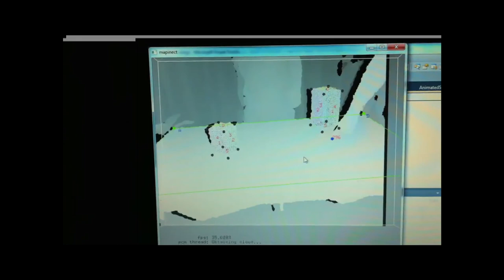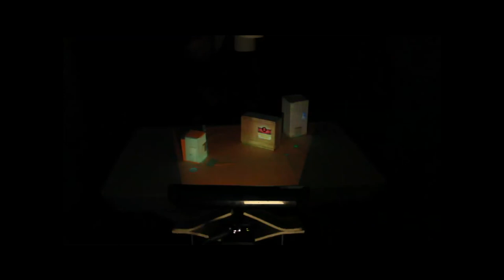Demo Kinect 020912